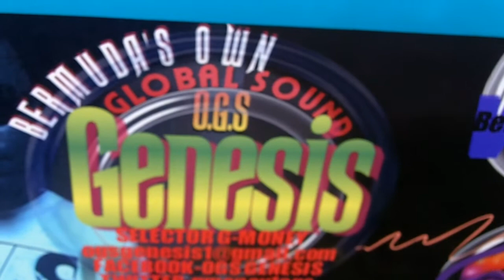G-MONEY, SELECTOR OG OGS GENESIS, FROM BERMUDA IN HAWAII..... JUST REACH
ALOHA FROM HAWAII